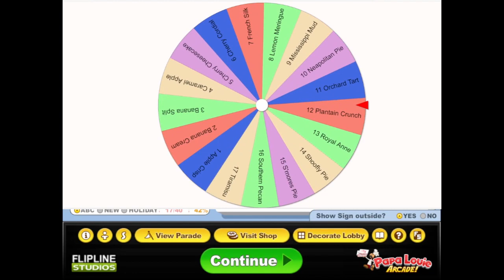Papa's Bakeria 2 #54 Fifty-Fourth Day